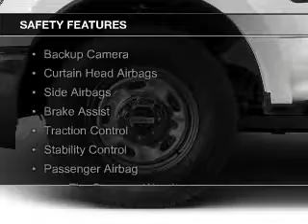2018 Ford F-350 - Warrenton OR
Year: 2018
Make: Ford
Model: F-350
Trim:
Engine: 6.7 liter 8 cylinder 32 valve
Transmission: 6-Speed Automatic
Color: Oxford White
Mileage:
Address:
1809 SE Ensign Lane